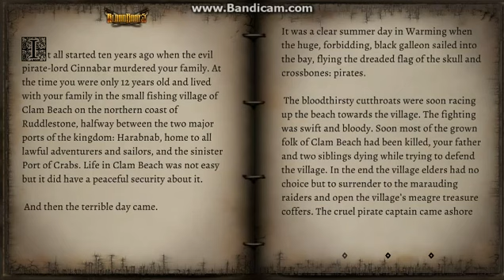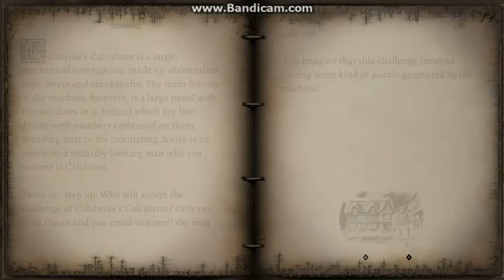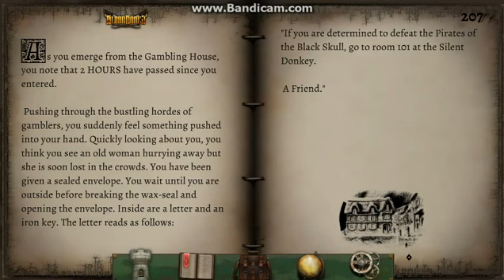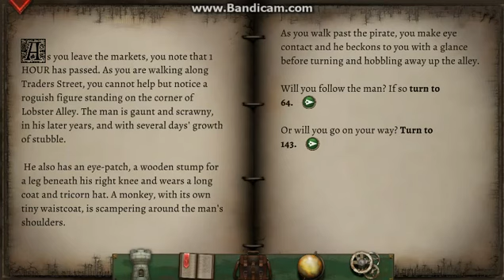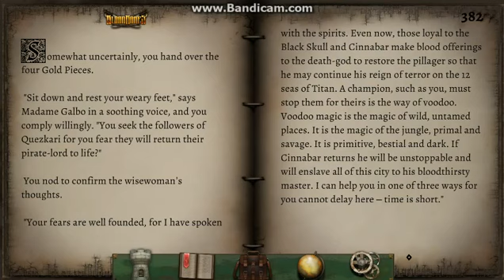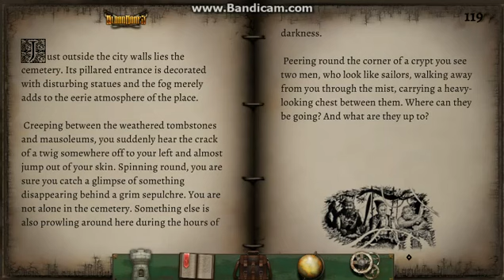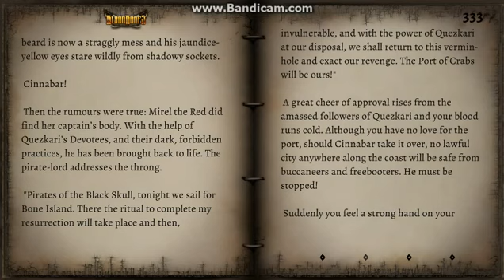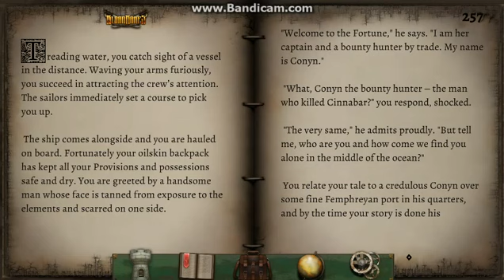FIGHTING FANTASY Classic Blood Bones part 1 walkthrough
hope you guys enjoy it i skip some of things in this video ans edit some of things too like if you took darkwood arm band what will happens from there i played again and how to get perfect stamina ,skills, luck and gold you have to put all 6 no matter double dice if your double dice got 6 and 5 that is fine with that too don't worry anyway don't forget to subscribe and join my next future game play